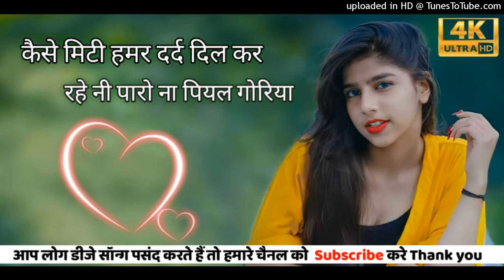New nagpuri song 2022 !! Kaisi miti hamar dard dil kar _ rehe ni paro na piyal giriya !!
Song kaisi miti hamar dard dil kar rehe ni paro na piyal goriya